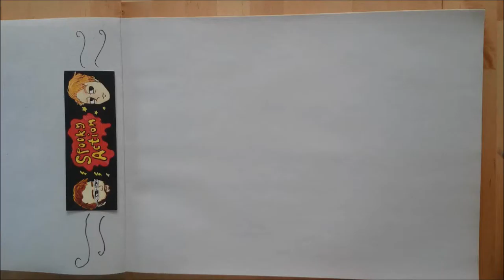Portrait 1: Virginia Woolf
A rehearsal for an audio-visual portrait of literary figure and intellectual Virginia Woolf. All sounds and art were produced by hand in real time.